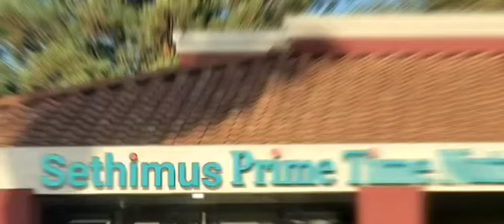Sethimus merchstore irl!![not clickbait]